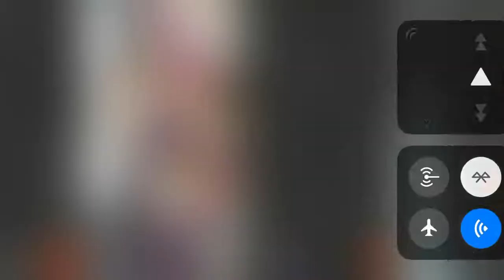ကင္မြန္းခ်ဳံ မြန္အမ်ိဳးသားေန႔ 2018.